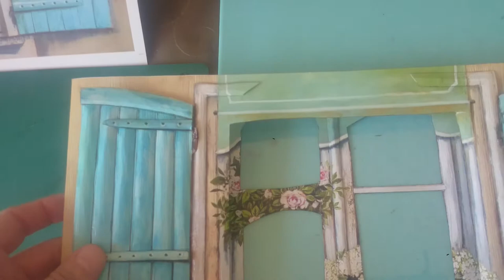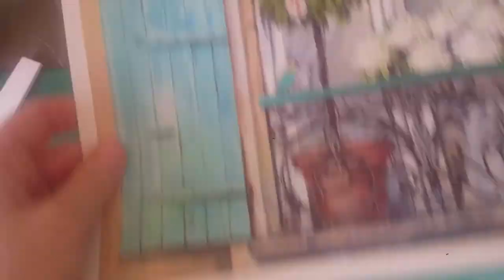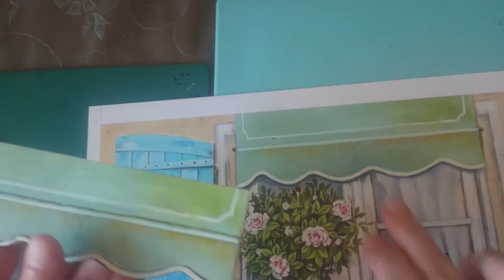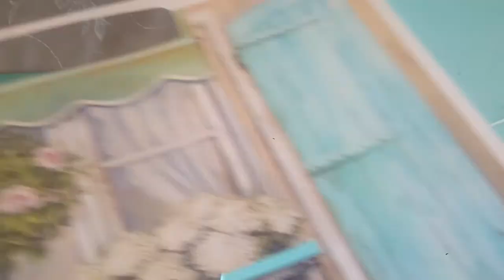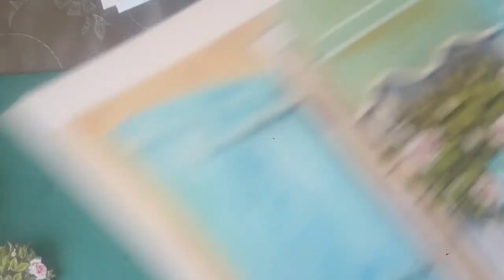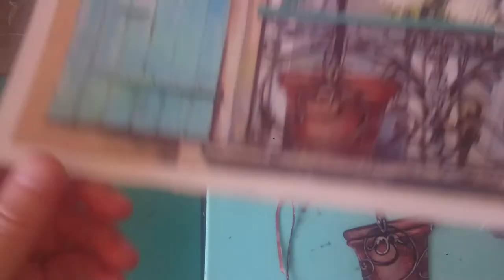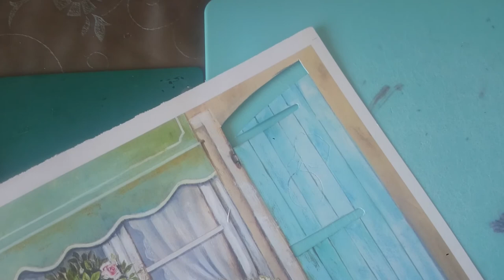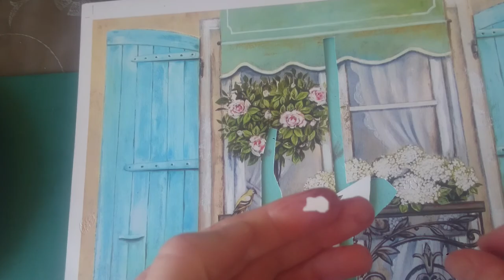KEPENKLİ PENCERE #4 DIY// KENDİN YAP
KEPENKLİ PENCERE #1 GÜZEL BALKONUM TEKNİK SANAT EVİM BALKONUM PENCERE YAPIMI FERFORJE
RESİMİN SİPARİŞ FİRMASI ;
ADET; 12
EBAT ; A4 BOYUTUNDA ( 21,5-31 cm)
BU RESİMDE PENCERE İÇİN CAM GÖRÜNTÜSÜNÜ VERMEK İÇİN 50 MİKRON KALINLIĞINDA KALIN ASETAT (PVC) KULLANACAĞIZ..TEMİN EDEBİLECEĞİNİZ FİRMA TELEFONU VE BİLGİLERİ İÇİN AŞAĞIDAKİ LİNKİ TIKLAYIN